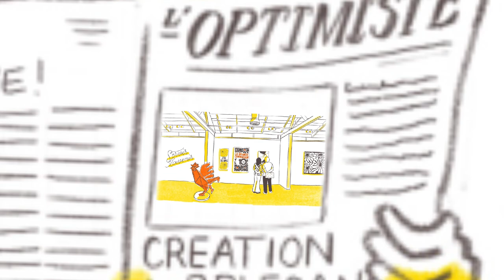Film Bpifrance – 10 ans d’entrepreneuriat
En 2023, Bpifrance célèbre 10 ans d’entrepreneuriat. Ce film retrace ces 3 500 jours d’actions d’une banque pas comme les autres au service des entrepreneurs avec comme devise : servir l’avenir.